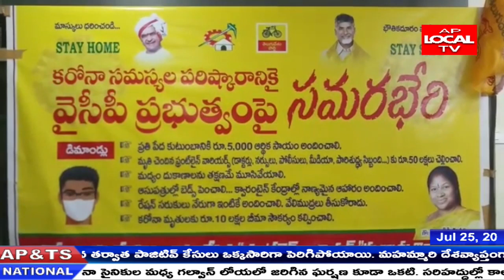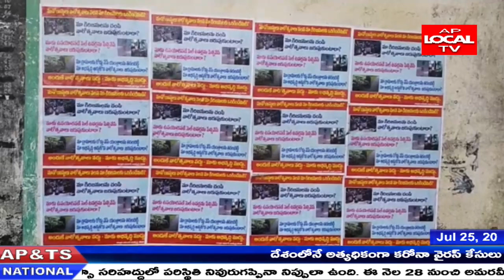AP LOCAL TV || 25-07-2020 || BULLETIN